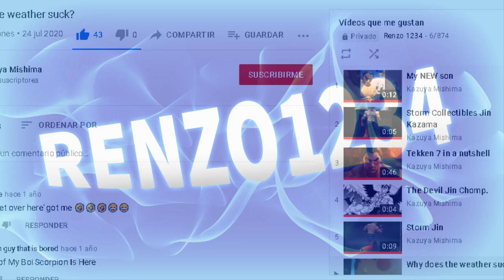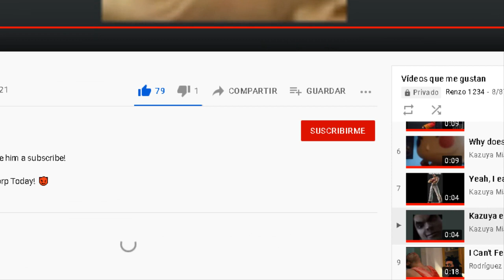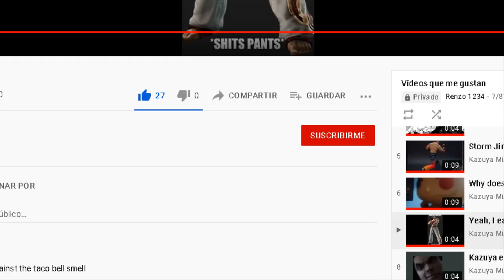Renzo1234 Reacciona Los Videos Mas Estupidos De Tekken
el canal de youtube, kazuya mishima es bastante wtf
y ademas hay otros canales de personajes de tekken mas WTF